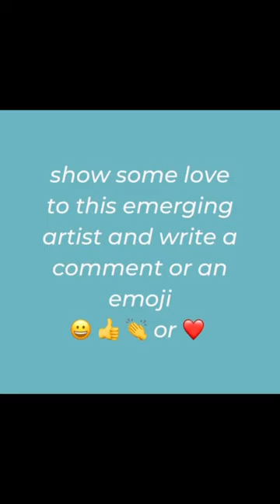By Laura McLaren